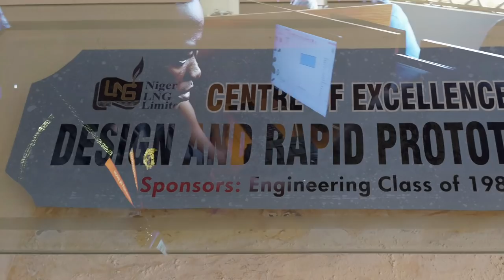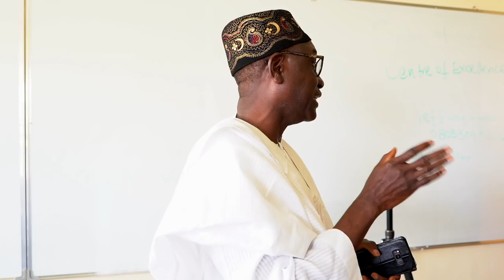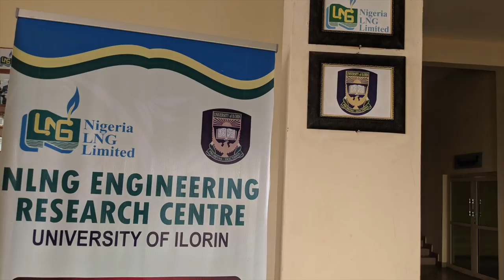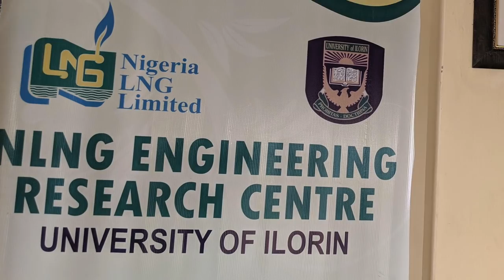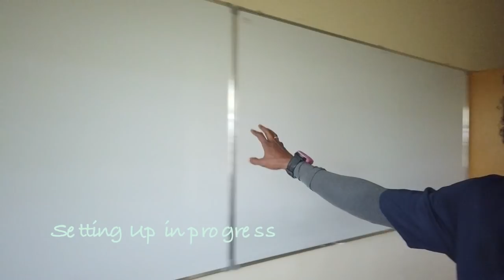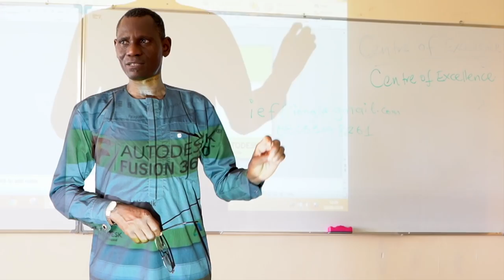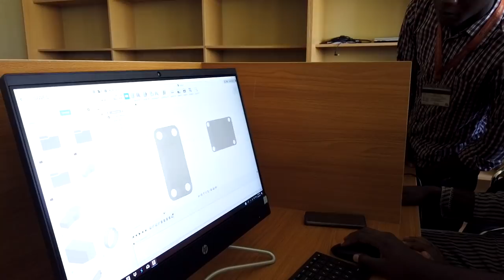Engineering Design (Parametric Modeling ) Centre at the University of Ilorin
The Centre of Excellence is an engineering design hub at the University of Ilorin, for students and faculty of engineering staff.
The engineering class of 1987 from the university designed, equipped and provided training for the centre with support from industry and academic experts in 3D modelling and additive manufacturing.

The centre is located at the NLNG building in the University currently provides a design space for students and faculty staff,  Autodesk Fusion 360 software, Training in Fusion360 use and workspace for "Bring Your Own System".

Support for the centre design and startup came from ;

Engineering Class of 1987, University of Ilorin
Prof. OA Fakinlede of the Science to Products Africa Initiative,
Dr. T Adegbola from the Alt-i institute and
 Engr. Bola Bolarin from XtreMechanics

Prof. OA Fakinlede Homepage for lectures, notes and information on Systems Engineering